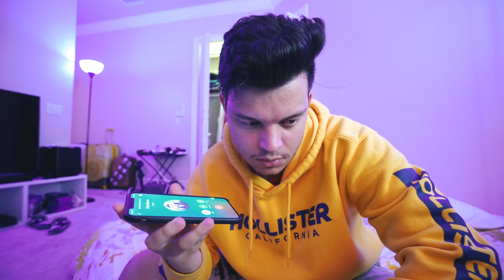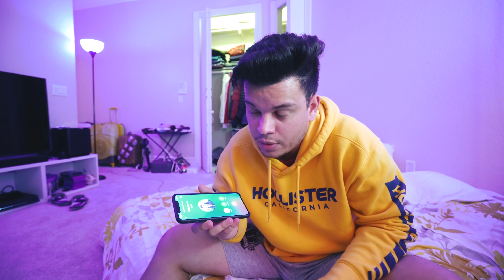ACHAMOS A ARMA DO VÂNDALO ‹ PORTUGAPC ›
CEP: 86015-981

Londrina - PR